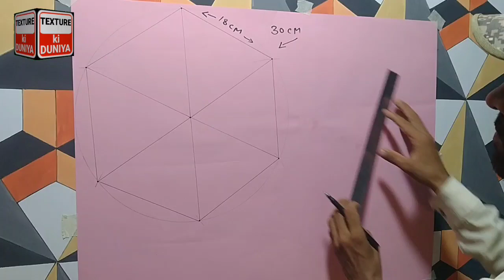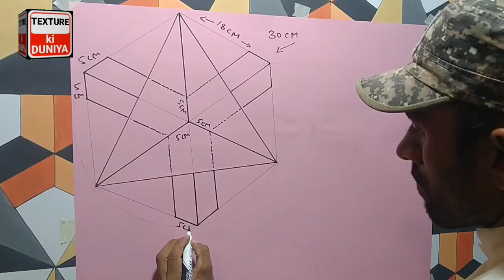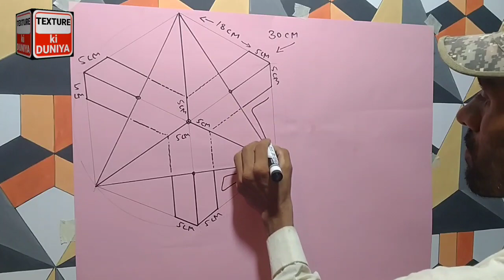3d Wall painting design || New 2020 3d design || how to make Lasted 3d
HOW TO MAKE NEW LASTED 3D WALL TEXTURE|| HOW TO MAKE IDEA 3D || CAT TEMBOK KREATIF 3D

 01=HOW TO MAKE 3D WALL DESIGN IDEAS CAT TEMBOK ILLUSION 3D WALL PAINTING DESIGN INTERIOR WALL DECORATION

0# HOW TO MAKE CAT TEMBOK 3D 3D WALL PAINTING TOTURYAL CAT DINDING KAMAR 3D SMILE DESIGN INTERIOR

18=HOW TO MAKE 3D WALL PAINTING DESIGN IDEAS CAT TEMBOK KREATIF 3D WALL DECORATION INTERIOR WALL

20=HOW TO MAKE 3D WALL PAINTING DESIGN IDEAS CAT TEMBOK KREATIF 3D 3D WALL PAINTING ART